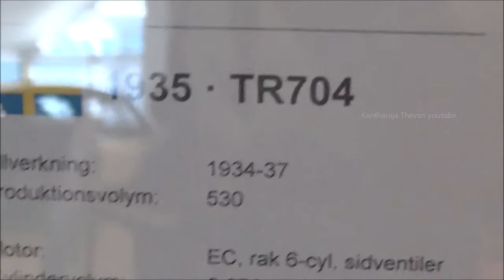The Volvo TR670 Series was a taxicab